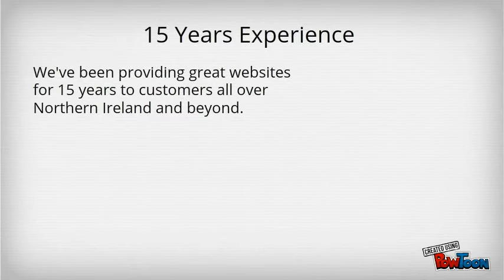Why Choose Ardnet Online Limited